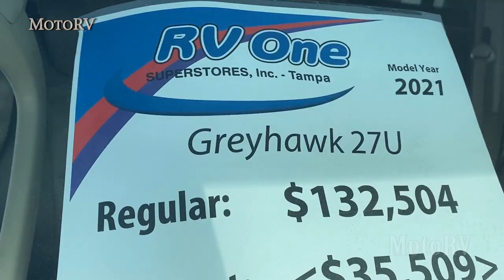Motorhome 2021 Jayco Greyhawk 27U Class C RV on Ford E-450 Super Duty Chassis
Jayco Greyhawk